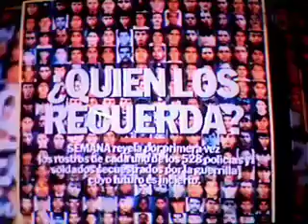HEROES DEL SILENCIO & ATERCIOPELADOS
El grupo ATERCIOPELADOS con Andrea Echeverry como voz lider, son sin duda uno de los fenomenos mas grandes que existen en el mundo de la musica rock hispana. Lograron mantener una curva de evolución vertiginosa desde sus inicios en el PUNK, hasta llegar a convertir su estilo en algo que podriamos llamar un ROCKER NEW AGE, es decir, sin perder su escencia le dieron a su musica un giro de 180 grados.

Esta canción A QUEMAROPA, casi desconocida, forma parte del proceso intermedio de su trayectoria, junto a una de las voces mas influyentes dentro del ROCK CONCEPTUAL, el voz lider de la lejendaria y vigente agrupacion Espanola HEROES DEL SILENCIO. TODO MUY ADECUADO AL VIDEO, gracias a Caracol y su COLOMBIA VIVE! (25 años de resistencia).